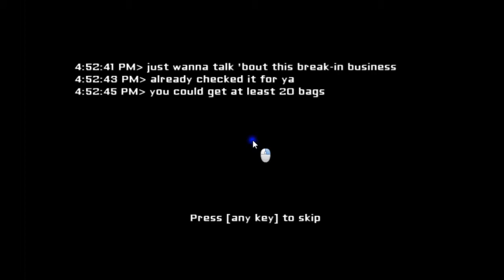EYES- the horror game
Damn she SCARY!!!